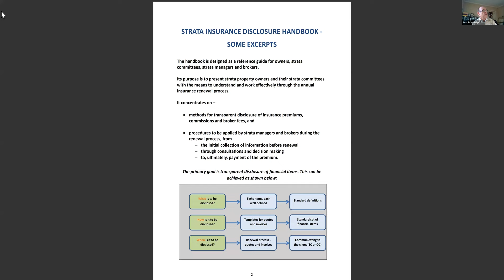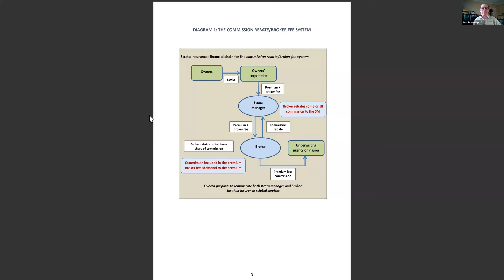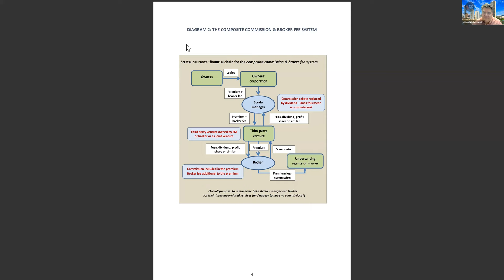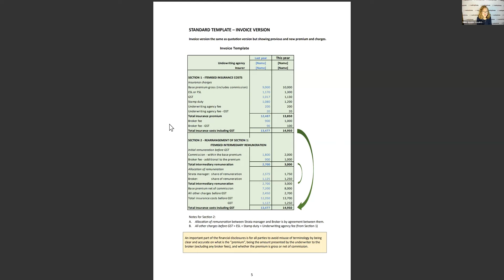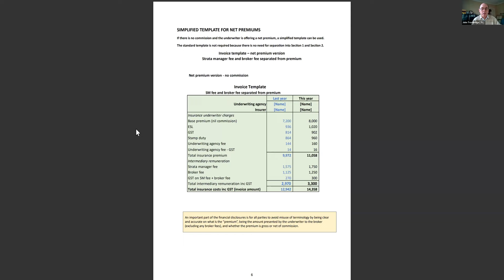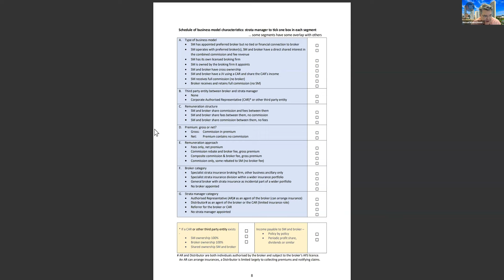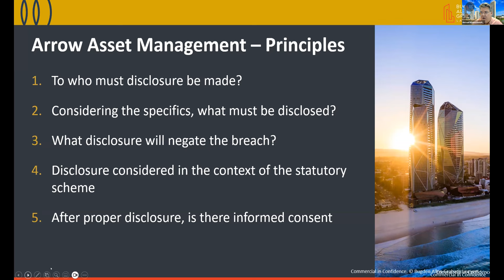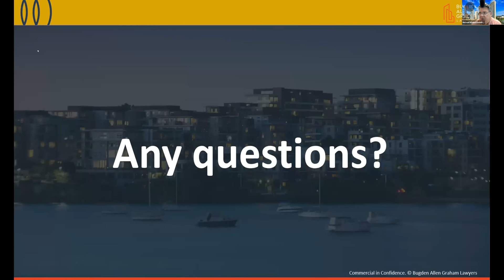Nat: Strata commission during the insurance renewal process | LookUpStrata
John Trowbridge from Trowbridge Consulting, Michael Kleinschmidt from Bugden Allen Graham Lawyers, and William Marquand from Tower Body Corporate joined Nikki Jovicic from LookUpStrata to discuss fair and compliant insurance renewal processes.

As part of John Trowbridge's independent review of insurance practices in the strata industry, he developed the Strata Insurance Handbook. This comprehensive reference guide was designed to assist owners, strata committees, managers, and brokers in navigating the intricacies of the insurance renewal process. It offers practical guidance to foster better understanding and more effective decision-making.

John walks us through the handbook, providing examples of insurance quotations. We'll discuss good, and not so good, disclosure of fees plus the role of the Strata Manager during the process.

This practical session provides you (strata managers AND committee members) with the tools to overhaul your insurance renewals. We also looked at the practical and compliance aspects.

Key Takeaways:
• Lot owners, download John Trowbridge's Disclosure Handbook and start questioning your strata manager.
• Strata managers, if you're uncomfortable discussing these matters with your committees, start questioning your management team.

Webinar Overview:
0:00 Introduction
8:57 Question 1
9:16 Question 2
11:27 Question 3
12:15 Question 4
16:16 Question 5
17:45 Question 6
23:04 Question 7
28:14 Question 8
28:18 Question 9
32:46 Question 10
36:04 Question 11
40:07 Question 12
40:54 Question 13
50:03 Question 14

You can access more information about insurance commissions and the renewal process and download a copy of John Trowbridge's Strata Insurance Disclosure Handbook

William Marquand
Tower Body Corporate

Michael Kleinschmidt
Bugden Allen Graham Lawyers